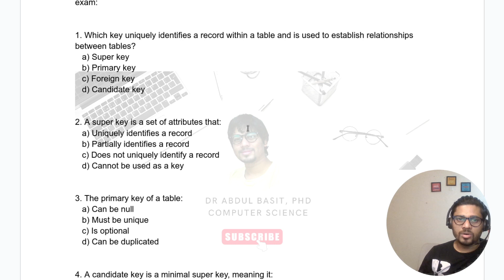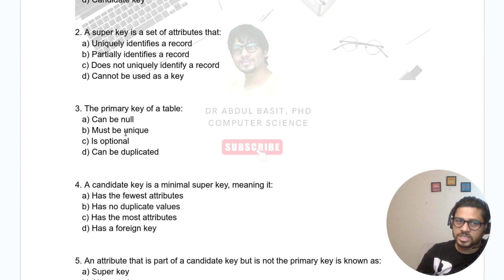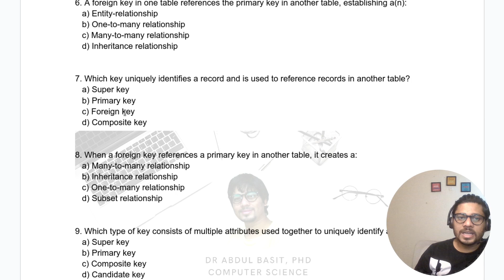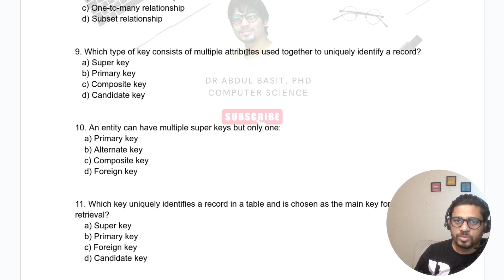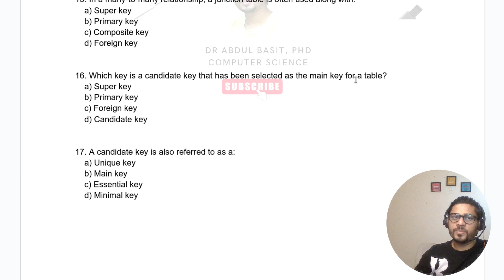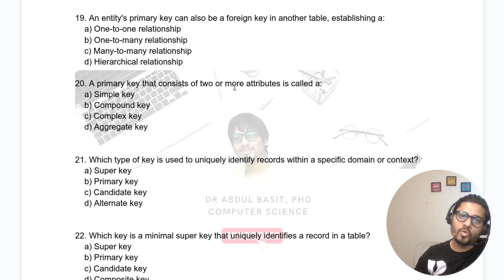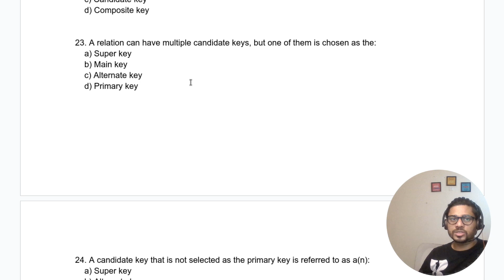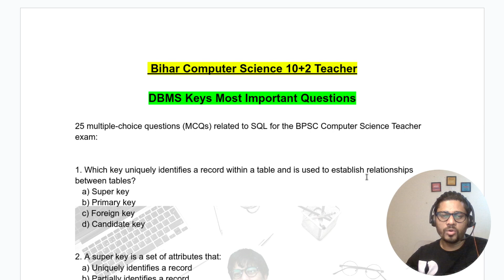Database Keys | Most Important Question | BPSC Computer Science Teacher | Stet Computer science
Keys in DBMS, Most Important Question and Answers | Stet Computer science 2023

SQL Most Important Questions and Answers